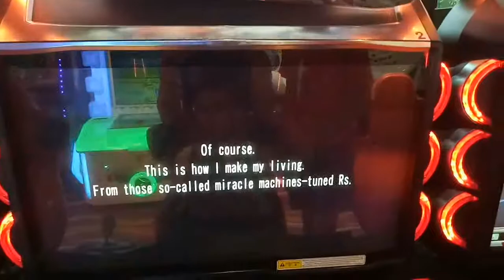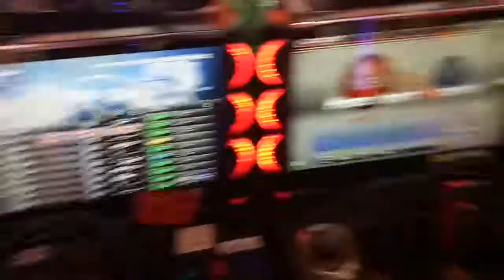Wmmt6 Story mode 61